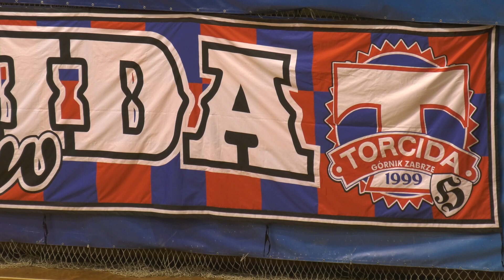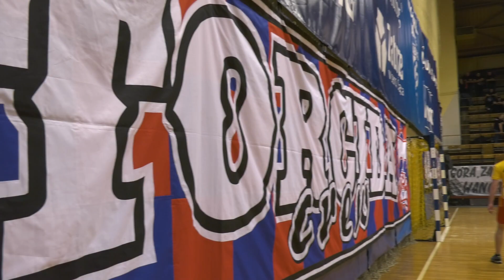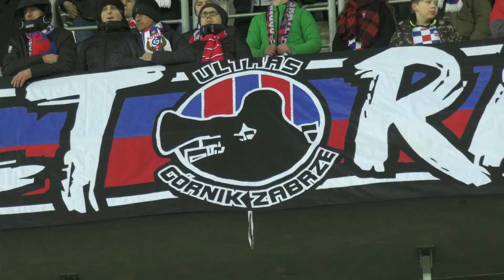20 lat Torcidy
Piłka nożna i jej sympatycy to element współczesnej kultury masowej.